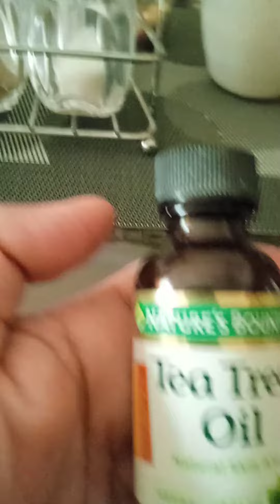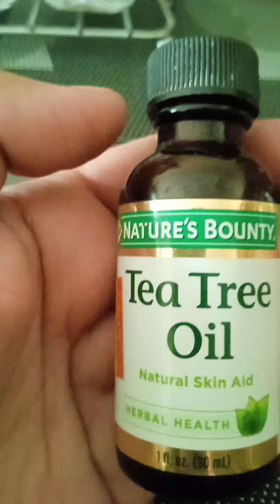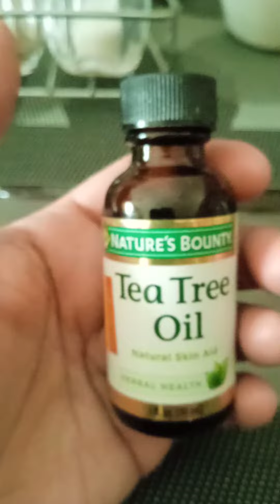tea tree oil benefits for skin